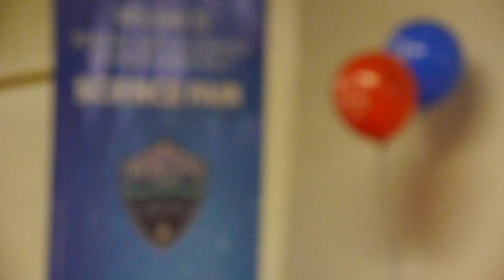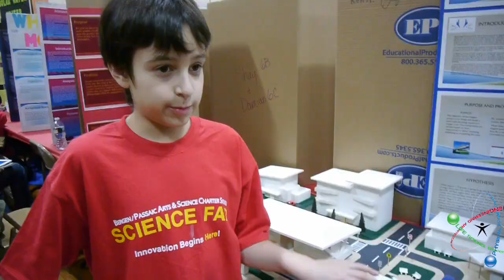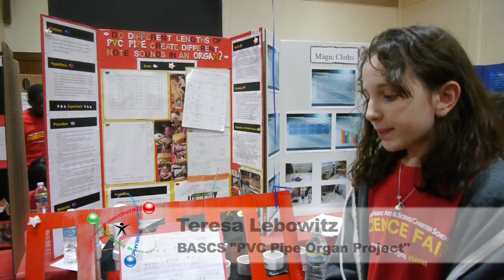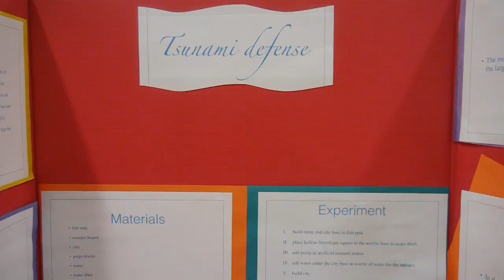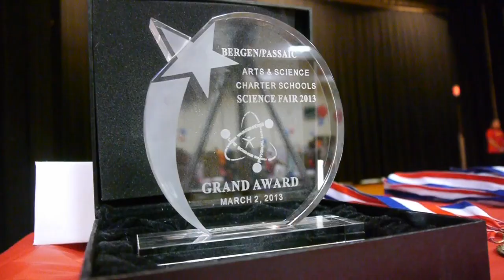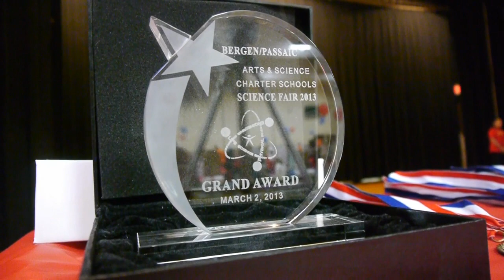Bergen Arts and Science School Science Fair